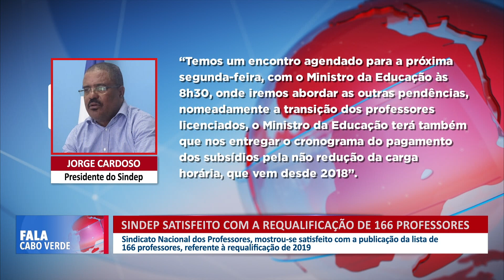SINDEP satisfeito com a requalificação de 166 professores | Fala Cabo Verde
Sindicato Nacional dos Professores, mostrou-se satisfeito com a publicação da lista de 166 professores, referente à requalificação de 2019.